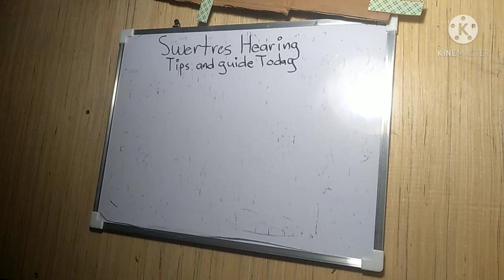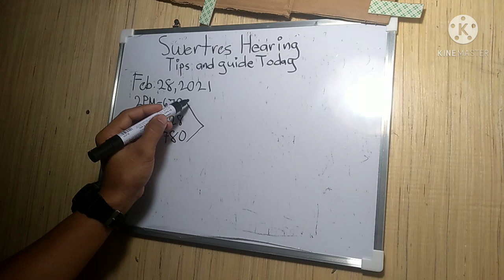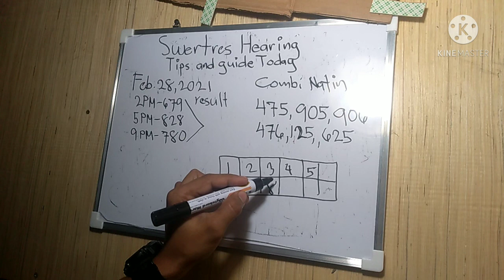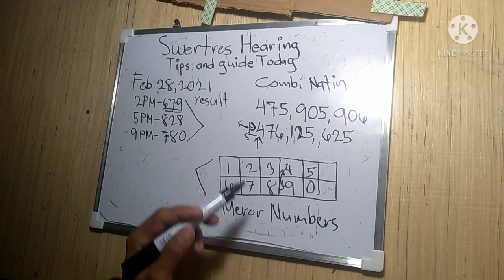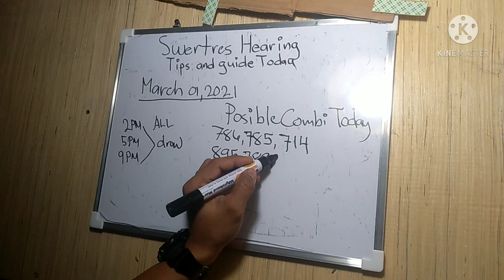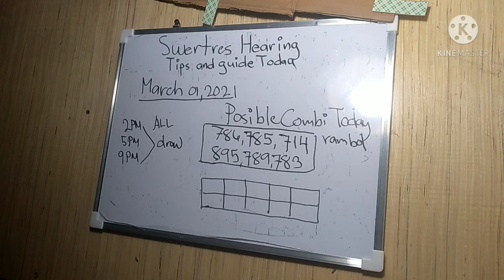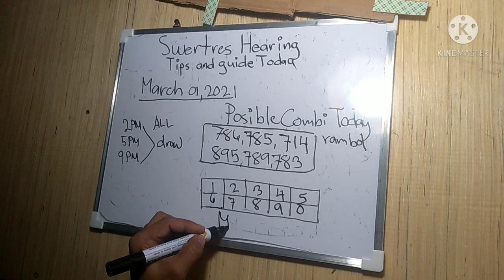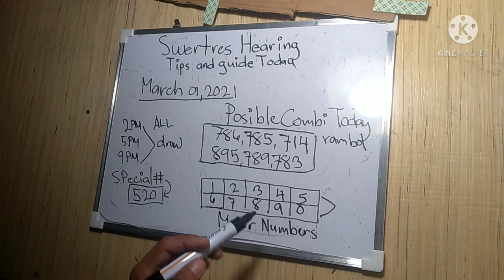Swertres hearing today March 1,2021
Swertres hearing today. Swertres tips and guide. Paano manalo sa 3d lotto at maiwasan laging talo sa 3d lotto.